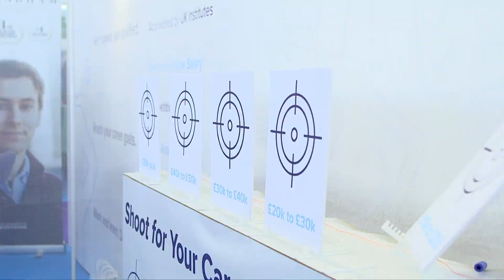London Job Show | Westfield W12 | April 2023